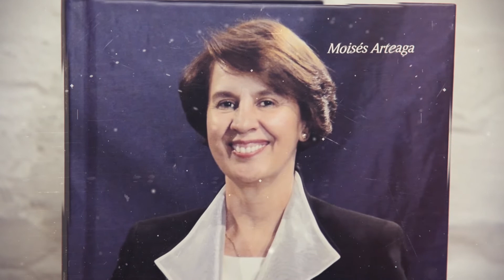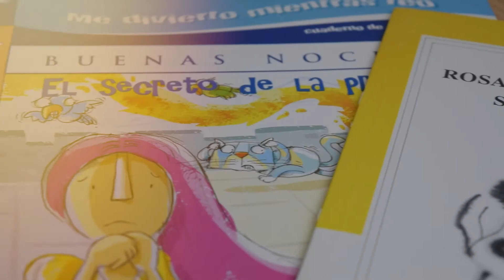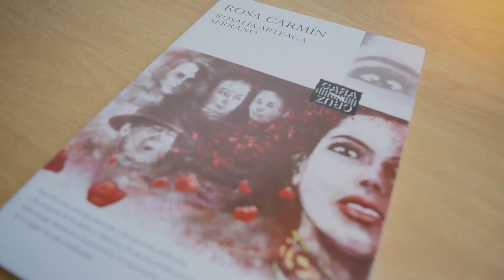Repaso a Rosalía Arteaga - 2018